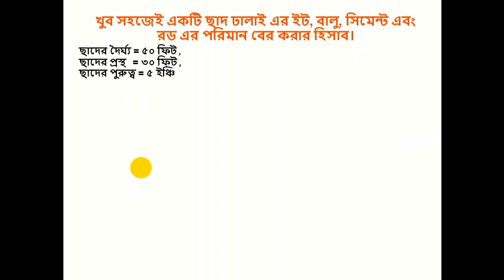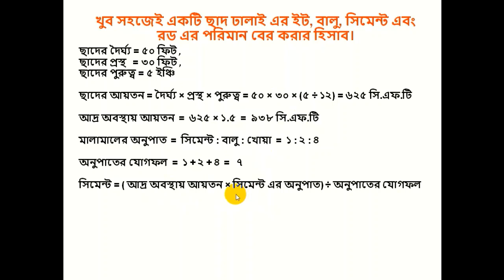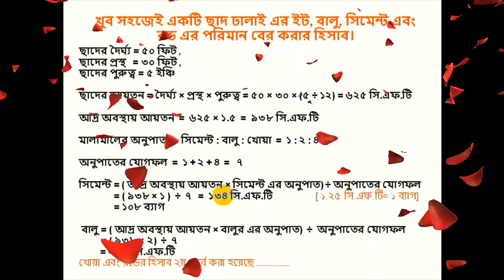ছাদ ঢালাই এর ইট, বালু, সিমেন্ট এবং রড এর পরিমান বের করার হিসাব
খুব সহজেই একটি ছাদ ঢালাই এর ইট, বালু, সিমেন্ট এবং রড এর পরিমান বের করার হিসাব। ( ১ম পর্ব )
সিমেন্ট = ১০৮ ব্যাগ ,    বালু = ২৬৮ সি.এফ.টি ,
ইট = ৭৮৮৩ টি  ,          রড =২০৮২ কেজি